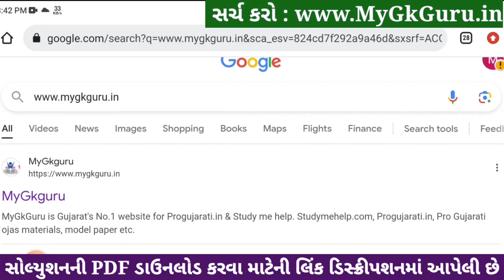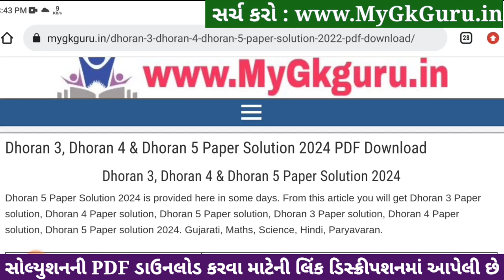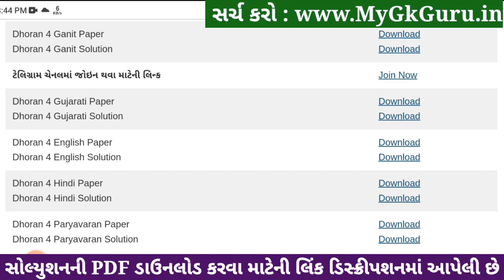Std 4 paryavaran paper solution 2024 40 marks, Dhoran 4 paryavaran paper solution 2024 std 4, 6/4/24